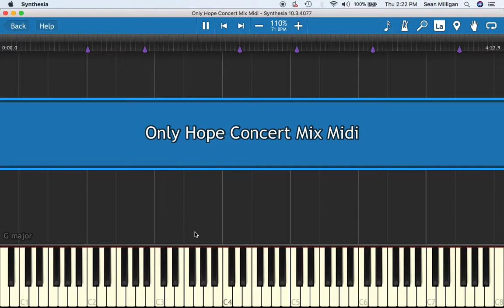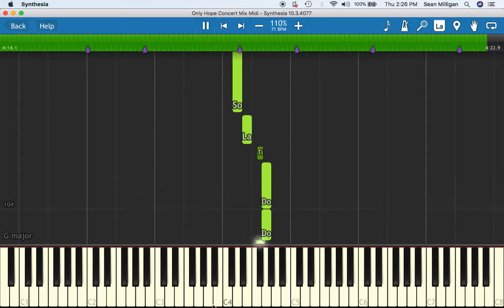Only Hope Concert Mix Synthesia